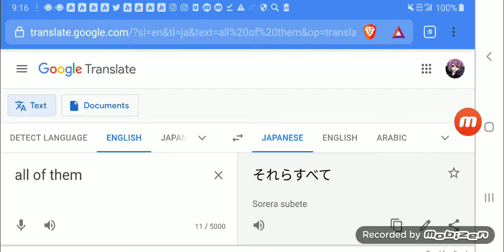My Favorite Dancing With the stars Season is...